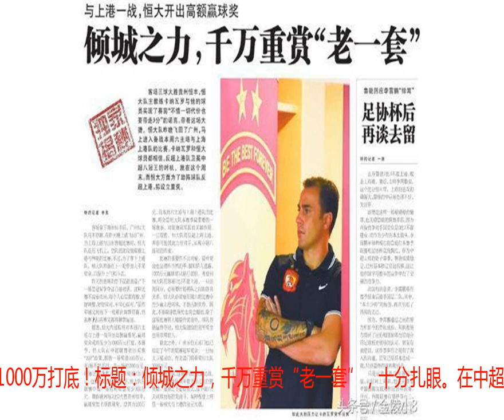天王山之战来袭！恒大为战上港开出重奖，赢了就拿1000万！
中超联赛第27轮于上周战罢，广州恒大大胜贵州恒丰，上海上港完胜山东鲁能后，两队差距还是2分。至此，争冠悬念进一步延后，本周两队之间的“天王山之战”，被外界看作是最终冠军归属的分水岭！兵马未动，粮草先行，距离比赛开始虽然还有很多天，但两队都已纷纷开始有所动作。据沪媒《东方体育日报》透露，为了此战，恒大拟开出高额赢球奖金，至少1000万打底！标题：倾城之力，千万重赏“老一套”，十分扎眼。在中超，巨额赢球奖早已见怪不怪，5000万的保级赢球奖都有过，恒大这1000万的争冠赢球奖说实话其实并不算太多。本赛季，恒大队在联赛中实行的是“202”政策，即胜一场奖200万，平球不奖不罚，输球扣200万，此外每净胜对手一球奖励100万，可谓赏罚分明，难怪球员们踢联赛总是生龙活虎，不知疲倦。赢了有钱拿，输了扣钱，换谁也要拼命不是？关于1000万的奖金目前真实性还有待进一步证实，但是对于本场比赛双方的重视程度是毋庸置疑的。从前几轮的两队相继疑似“洗牌”，到如今的赛前媒体放出风声，可以看出双方对于这场争冠关键战役早已是摩拳擦掌了。11月3日，天河体育场，塔利斯卡对胡尔克，保利尼奥对奥斯卡，当然了还有武球王能否